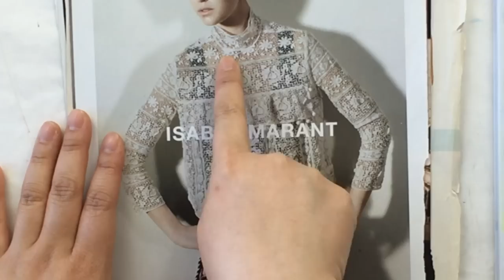Fashion Illustration Tutorial: Lace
There are hundreds and hundreds (and hundreds) of different laces out there and I couldn't possibly teach them all to you in one video. This video is all about getting you started with rendering lace--what to watch out for, how to pick the best medium for the job, a few other tips and tricks.

Fashion Illustration Tutorial: Sequins Part 2